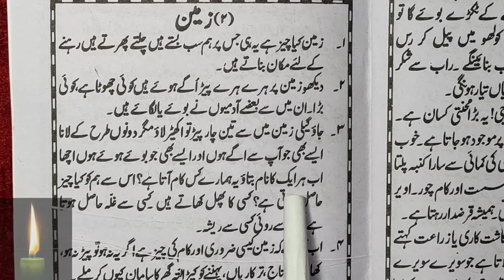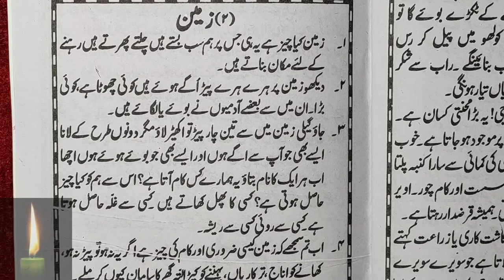Learn to Read Urdu Online - उर्दू पढ़ना सीखे | urdu zaban ki pehli kitab - Urdu Sikhe Part-45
Urdu padhna sikhe video series ka ye 45th part hai jisme humne urdu ka ek sabak padha hai.